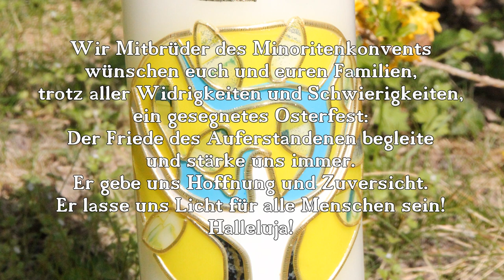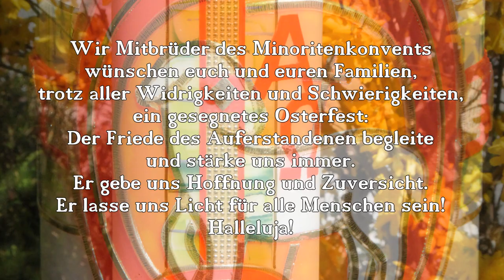Osterwünsche des Stadtpfarrers von Neunkirchen P. Bernard Springer (OFMConv)